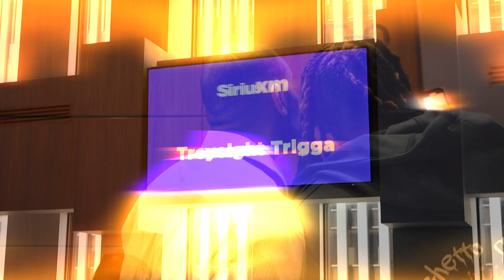A Day With Smit BDM CEO, 8th City and Trayeight Trigga At SiriusXM Studios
Got to spend the day and film a recap with Smit BDM CEO helping artists Trayeight Trigga, City getting interviews on @Shade45SXM  ⭐️⭐️ shot by our guy @xshotit